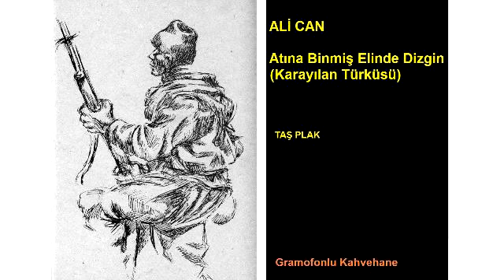ALİ CAN - ATINA BİNMİŞ ELİNDE DİZGİN (KARAYILAN AĞIDI) TAŞ PLAK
ALİ CAN – ATINA BİNMİŞ ELİNDE DİZGİN (KARAYILAN AĞIDI)

TAŞ PLAK

Ali Can (Ali Canlı) (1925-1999)  “Yurttan Sesler” korosunun ilk sanatçılarından biriydi. Sanatçılığının yanı sıra TRT’de çeşitli görevler de üstlenmişti. Antep işgaline direnişte öncülük edenlerden biri olan  Karayılan için yakılmış bu ağıt, Ali Can’ın gençlik yıllarında doldurduğu taş plaklardan birinde yer almaktadır. Sonraki yıllarda Ruhi Su’nun sesiyle yaygınlık kazanan ezginin daha “otantik” bir yorumudur. Nâzım Hikmet, “Memleketimden İnsan Manzaraları”nın “Kuvayı Milliye Destanı”nda Antep köylerinden bir ırgat olduğu varyantına gönderme yapmış olmakla birlikte, asıl adı Molla Mehmet olan Karayılan’ın Maraş – Malatya ekseninde yerleşik “Atma – Atmalı” aşiretine bağlı oymaklardan birinin başı olduğu bilgisi var. Görseldeki resim ise, Abidin Dino’nun Nâzım Hikmet’in destanı için yaptığı çalışmalardan biri.